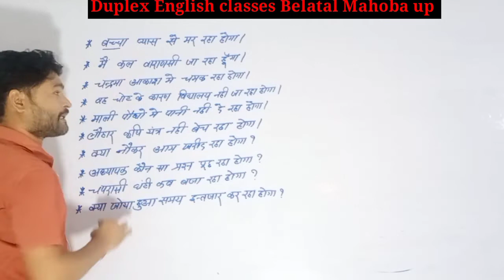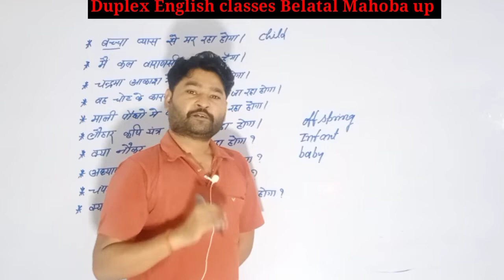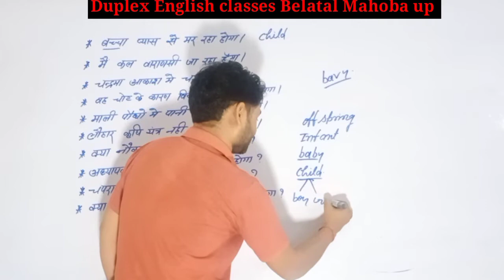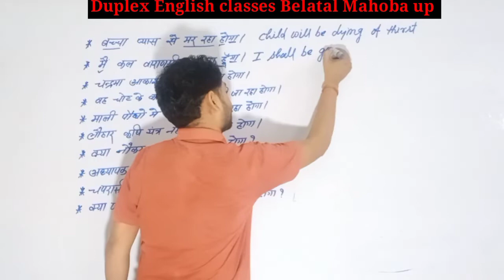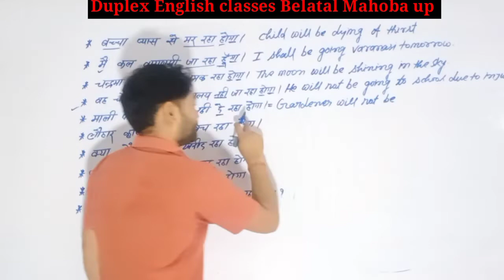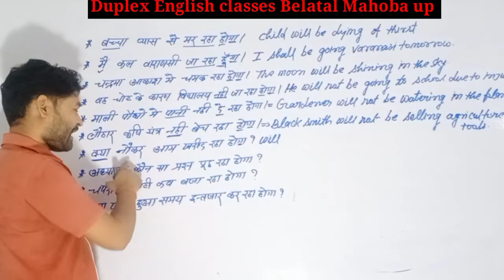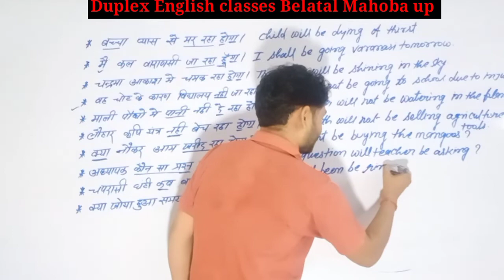Future continuous tense practice set 2